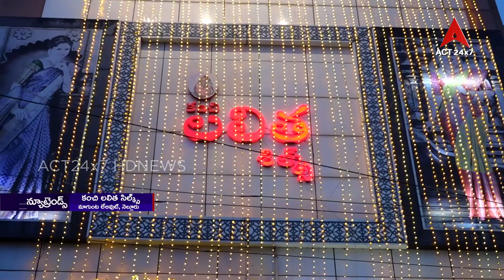Kanchi Lalitha Silks Nellore